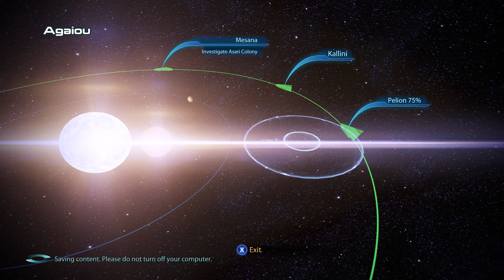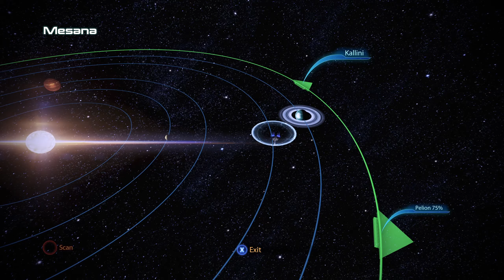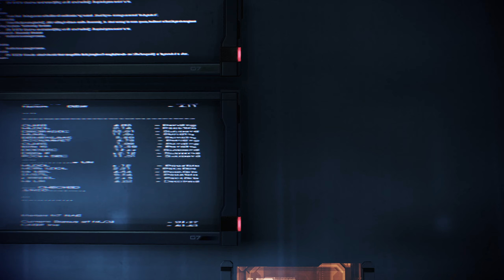[Découverte silencieuse] Ep. 22 - Session détente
Parce qu'on ne peut pas tous les jours être (co-)responsable de la quasi-destruction d'une planète, il faut aussi savoir prendre son temps, parcourir la galaxie, faire exploser des monastères et revoir quelques anciens collègues à la Citadelle.